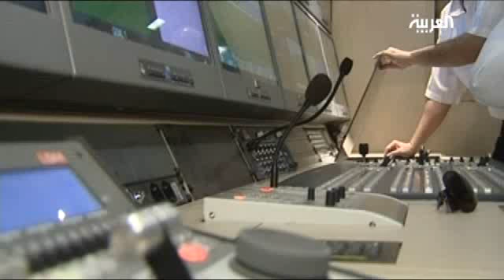FIL MARMA في المرمى الجزء الثاني 21 نوفمبر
لقاء مع أحمد المقيرن - رئيس مجلس إدارة الخبير الرياضي حول النقل التلفزيوني للدوري السعودي